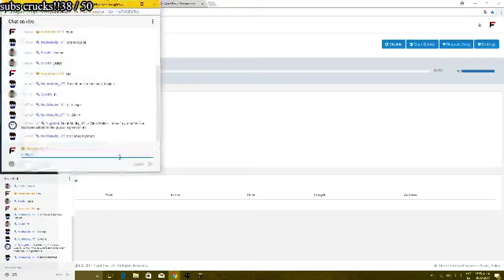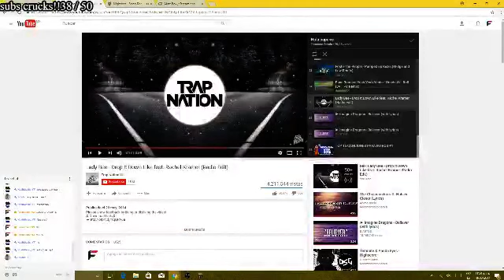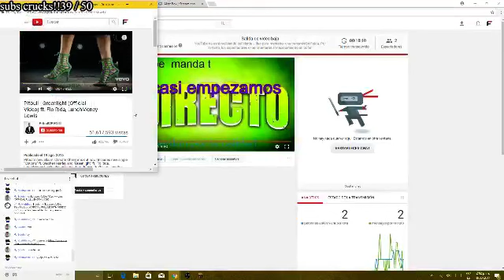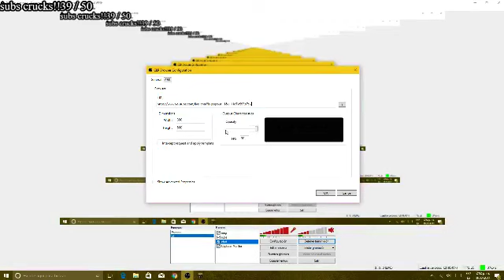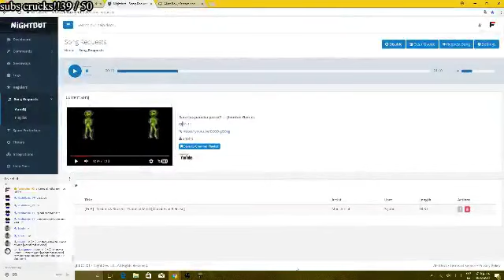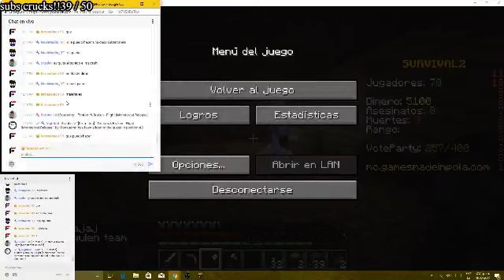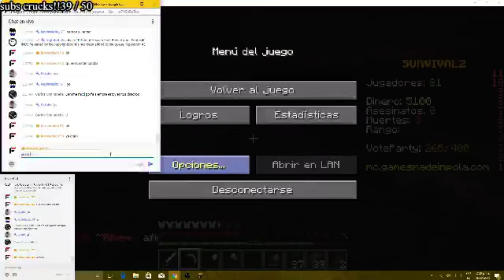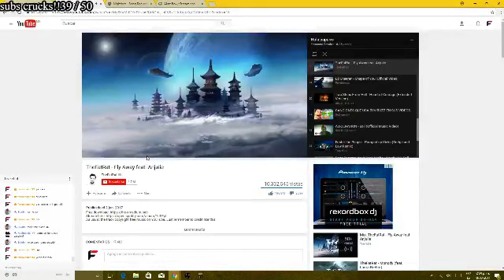jugando al minecraft